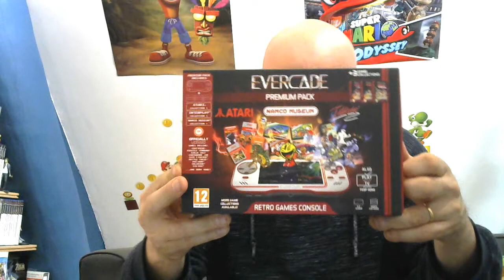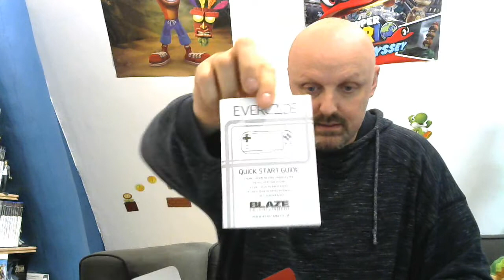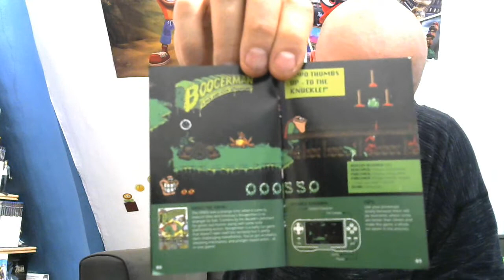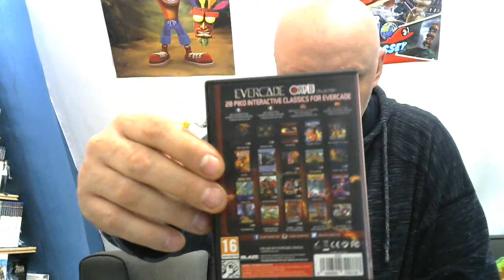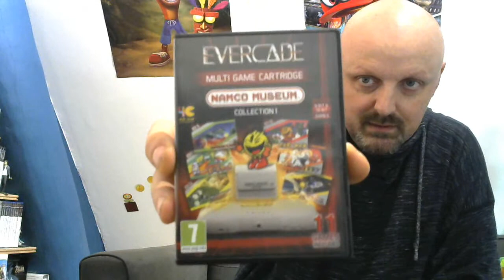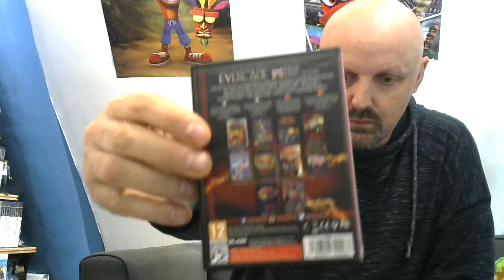Unboxing JV #09 - Une console EVERCADE + 10 cartouches !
Un nouveau unboxing avec l'achat d'une console EVERCADE + 10 cartouches.
L'EVERCADE c'est quoi ??? Il s'agit d'une petite console portable dédiée aux jeux rétro sous forme de cartouche.
Vous en pensez quoi de la console ?

Bon visionnage !